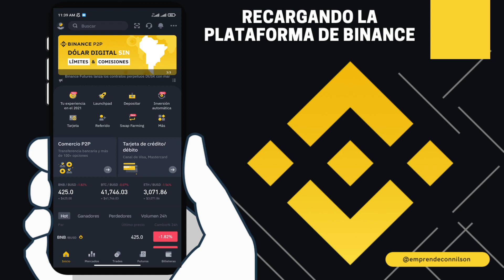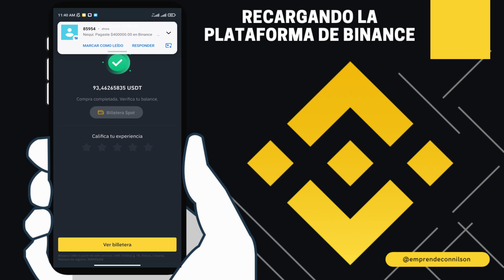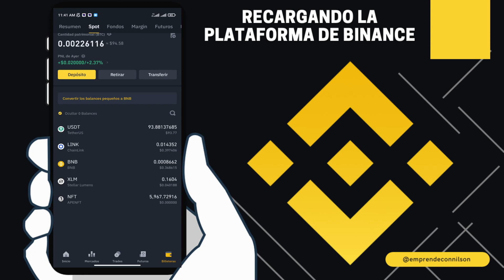👉 PARTE # 2 - Como Fondear Binance Para Recargar My Pantalla 💵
👉 PARA REGISTRARTE Y SER PROVEEDOR MAYORISTA contacta al siguiente WhatsApp   📱

🚨IMPORTANTE SE MIGRO DE MYPANTALLA A GOPLAY, es decir que MY PANTALLA se llama ahora GOPLAY🚨

☑️VIDEO DE COMO REGISTRARME EN GOPLAY y que hacer si me VOTA ERROR mi Registro☑️​​

☑️VIDEO DE COMO RECARGAR MI CUENTA DE GOPLAY ☑️​​

♒▶️COMO CREAR CUENTA EN BINANCE 🔀 (RECOMENDADO) ♒▶️